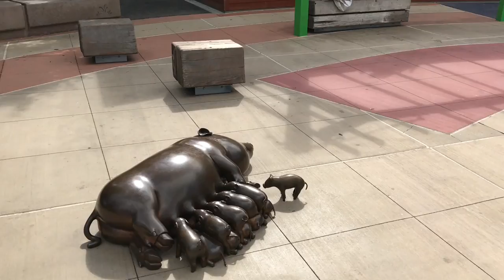Happy Hollow Park and Zoo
First time in Happy Hollow Park and Zoo